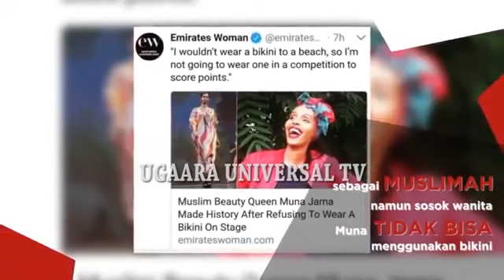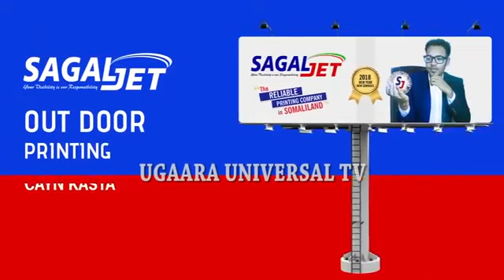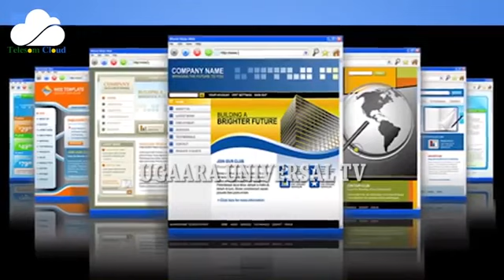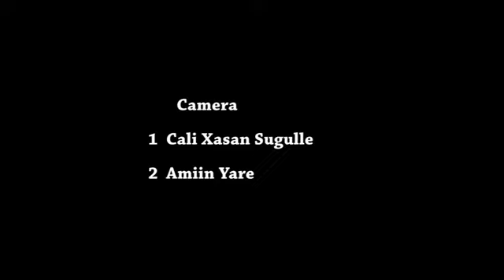War baxin lagadiyaariyay hida dhaqan soomaaliyeed gaala